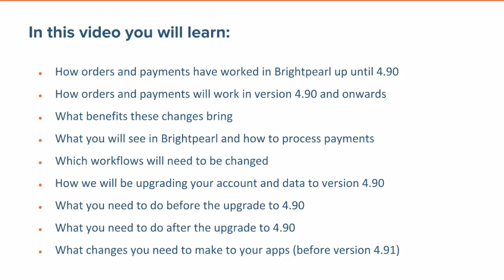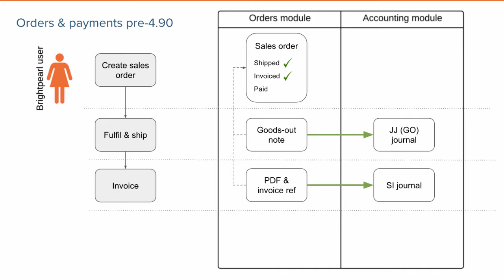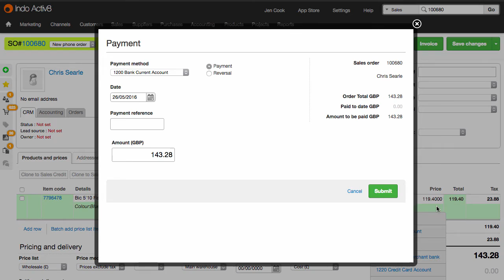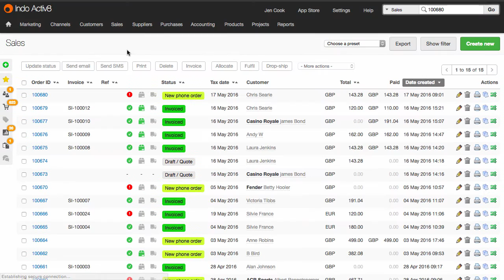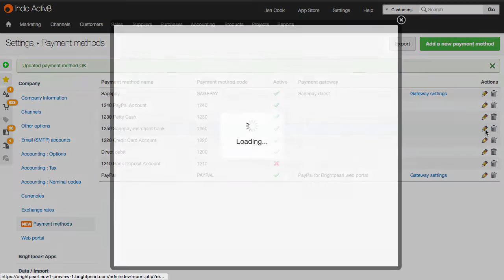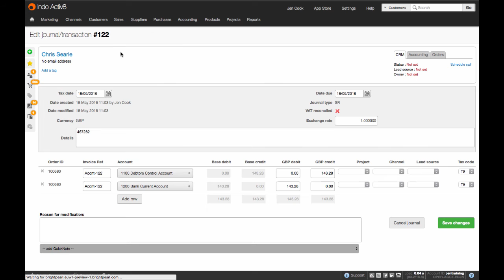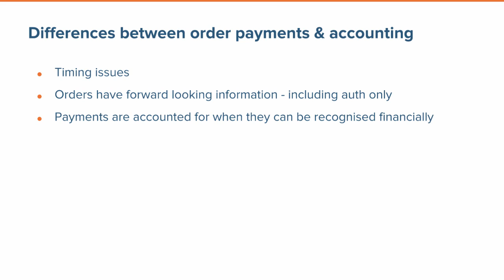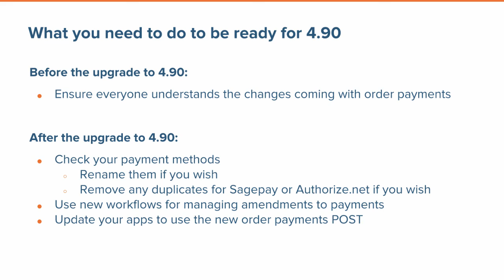Understanding order payment changes in 4.90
Find out how to make order payment changes with Brightpearl. This video takes you through the steps involved, and goes into the specific features that 4.90 brings.